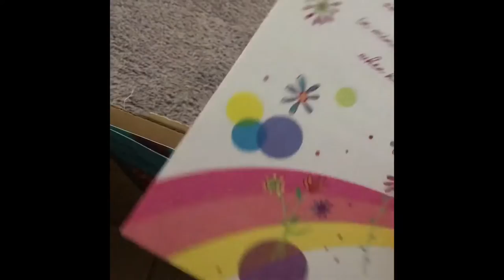I was Meant￼ to upload this video yesterday